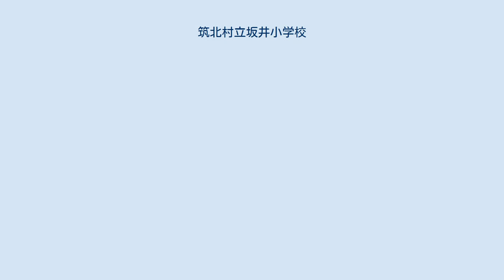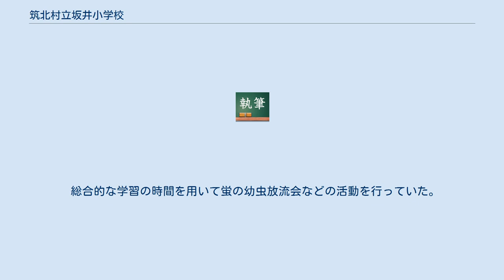筑北村立坂井小学校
長野県の公立小学校_(廃止)
筑北村立坂井小学校（ちくほくそんりつ さかいしょうがっこう）は、長野県東筑摩郡筑北村坂井に所在していた公立小学校。
2020年4月1日に筑北村立筑北小学校に統合され廃校。
 筑北村の北東部、坂井地区（旧坂井村）に位置し、村役場坂井支所が近くにある。
卒業生は、隣接する麻績村にある麻績村筑北村学校組合立筑北中学校に進学していたが、2020年4月1日からは坂井地区の生徒も筑北村立聖南中学校に通学している。
麻績村立麻績小学校では本校との将来的な統合も検討がなされている。
また筑北村教育委員会からも2010年12月6日、村内にある本校と本城小学校と坂北小学校を2012年4月までに1つに統合する案が示された。
 2014年（平成26年）筑北村は、筑北村独自の学校統合に方針を変更し、麻績村、筑北村両村の学校統合は断ち切れとなった。
小学校の統合は、まず、2015年（平成27年）4月1日 に筑北村立本城小学校と筑北村立坂北小学校との統合により筑北村立筑北小学校が開校し、ついで2020年4月の本校が筑北村立筑北小学校に統合された。
 総合的な学習の時間を用いて蛍の幼虫放流会などの活動を行っていた。
この活動に対して2006年（平成18年度）長野県学校科学教育奨励基金が交付された。